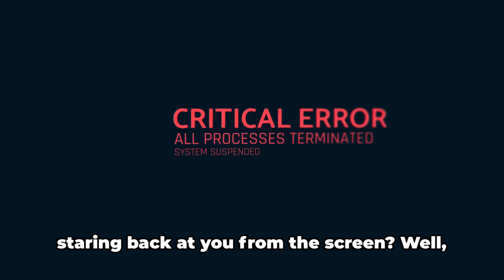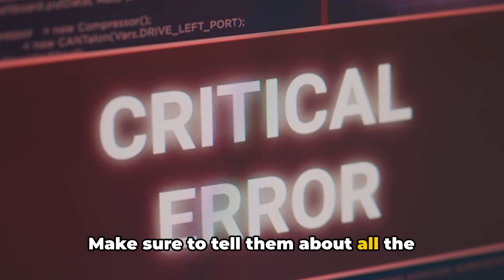How To Resolve Virgin Media Error Code cs3400?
In this helpful video, we dive deep into troubleshooting the commonly encountered Virgin Media Error Code cs3400. Armed with the knowledge from the official Virgin Media support guide, we break down the steps to resolve this pesky error and get you back to enjoying uninterrupted entertainment. Whether you're a Virgin Media customer or not, this guide is a must-watch for anyone dealing with error codes. Let's get to the bottom of the Virgin Media Error Code cs3400 together!

OUTLINE:

00:00:00 Introduction to Virgin Media Error Code cs3400
00:00:21 Understanding the Error Code
00:00:35 Checking the Cables
00:00:51 Checking the Internet Connection
00:01:14 Contacting Virgin Media Support
00:01:28 Recap and Conclusion
00:01:59 Untitled Chapter